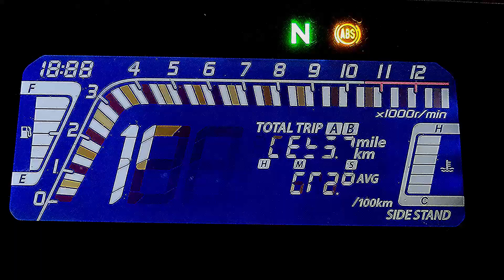Honda CB300R Evening Ride Edit